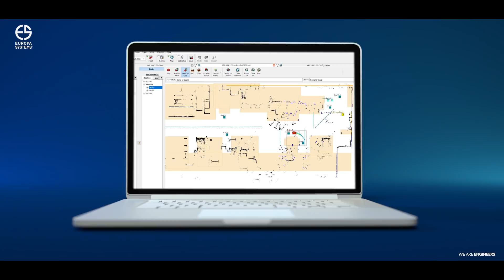AIV Smart Warehouse. Think Smart. ES Smart. Free demo | Europa Systems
ES Smart - Autonomous Intelligent Vehicle [AIV]
W pełni autonomiczny, inteligentny wózek transportowy, który zapewnia wysoką elastyczność i wydajność w procesach automatyzacji. Szybka instalacja. Wózek nie wymaga modernizacji przestrzeni obszaru roboczego zakładu oraz programowania dokładnej ścieżki przejazdu. Nawigacja z wykorzystaniem technologii SLAM. Potrafi planować alternatywne trasy, działa w bardzo dynamicznych środowiskach.  Zdalne zarządzanie flotą do 100 wózków. Bezpiecznie pracuje wśród ludzi.

A fully autonomous, intelligent transport vehicle that provides high flexibility and efficiency in automation processes. Quick installation. It does not require modernization of the working area of the plant and programming of the exact path. Navigation SLAM technology. He is able to plan alternative routes, works in very dynamic environments. Fleet management up to 100 vehicles. Works safely among people.

Fahrerlose Transportsysteme - ES Smart [AIV]
Ein autonomes, intelligentes Transportfahrzeug, das hohe Flexibilität und Effizienz in Automatisierungsprozessen bietet. Schnelle Installation. Es erfordert keine Modernisierung des Arbeitsbereichs der Anlage und Programmierung des genauen Pfades. Navigation SLAM Technologie. Er kann alternative Routen planen, arbeitet in sehr dynamischen Umgebungen. Flottenmanagement bis 100 Transportfwagen. Absolute Sicherheit.